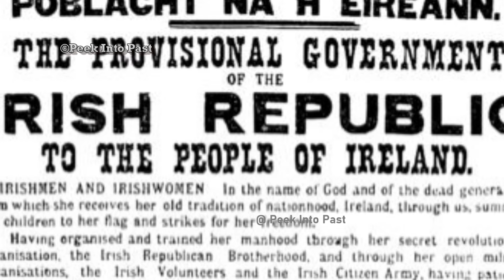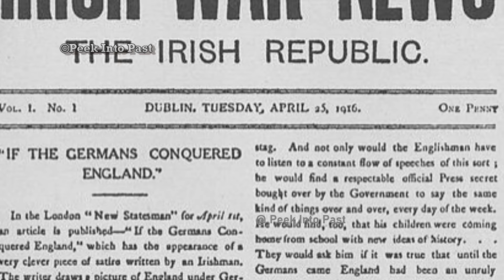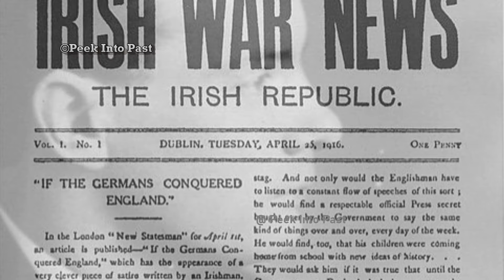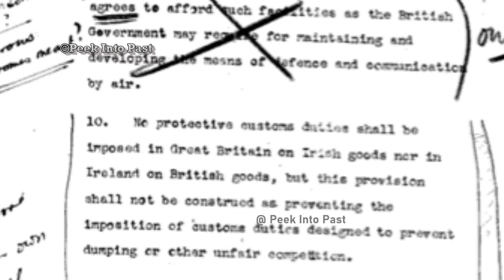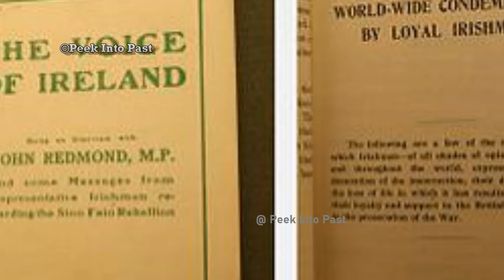എന്താണ് ഈസ്റ്റർ കലാപം ? | Easter rebellion| ireland history | british history| in malayalm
ഈ വീഡിയോയിലൂടെ ഈസ്റ്റർ കലാപം എന്ന പേരിൽ അറിയപ്പെടുന്ന ബ്രിട്ടനെതിരെ അയർലൻഡ് നടത്തിയ പോരാട്ടമാണ് പറയുന്നത്...
In this video we talk about the history of easter rebellion of 1916 ..
The Easter Risingalso known as the Easter Rebellion, was an armed insurrection in Ireland during Easter Week in April 1916. The Rising was launched by Irish republicans against British rule in Ireland with the aim of establishing an independent Irish Republic while the United Kingdom was fighting the First World War. It was the most significant uprising in Ireland since the rebellion of 1798 and the first armed conflict of the Irish revolutionary period. Sixteen of the Rising's leaders were executed starting in May 1916. The nature of the executions, and subsequent political developments, ultimately contributed to an increase in popular support for Irish independence.
In this video || history of easter rebellion || in malayalam || history of united kingdom  || history of ireland in malayalam || ireland and england ||